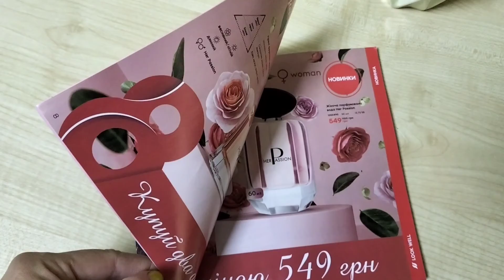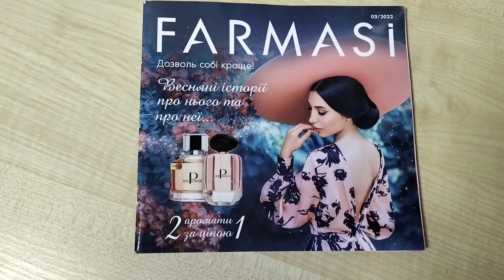Вязальний влог/Весна крокує по планеті!вязание _ против_войны.🇺🇦💛💙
Доброго дня дорогі друзі!Рада бачити Вас у себе в гостях!Заходьте!Проведемо час разом.Погоалримо про в'язання та про наше життя-буття !
Велика подяка за коментарі та 👍